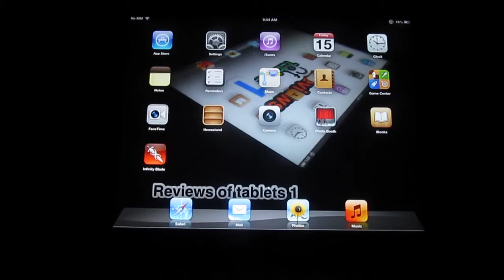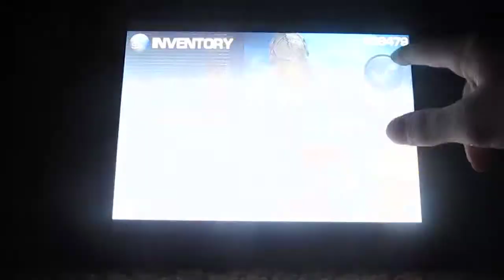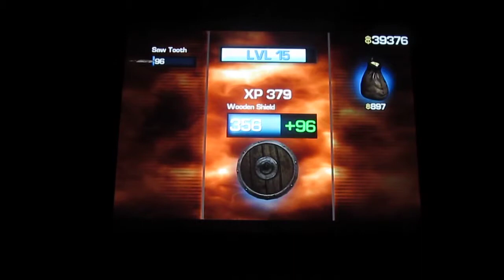Infinity Blade review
My review of Infinity Blade.
Pick it up for $4.99 on the AppStore.
I will try to reply to any questions.